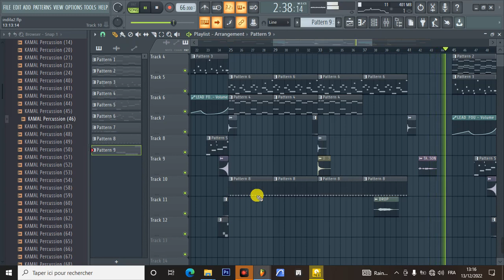SLOW_X_HOUSE INSTRUMENTALE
𝐌𝐞𝐬 𝐜𝐨𝐧𝐭𝐚𝐜𝐭